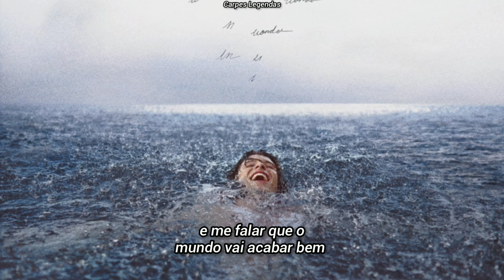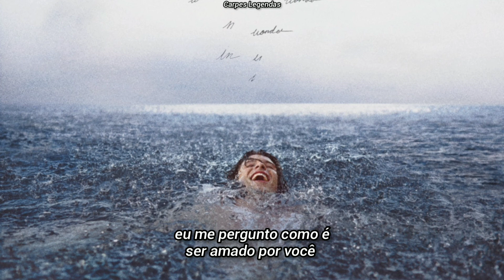Shawn Mendes - Wonder (tradução/legendado)